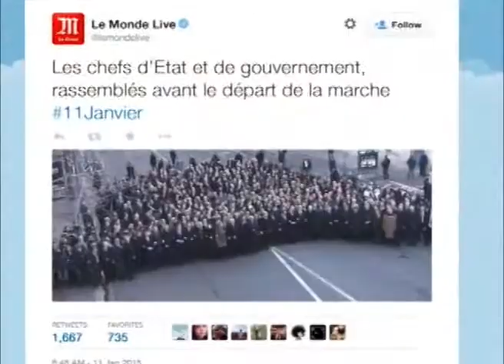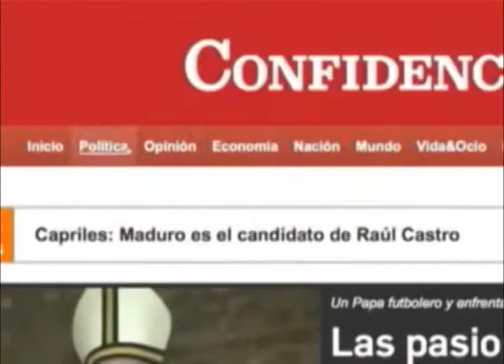Charlie Hebdo, el cambio de ruta del canal y el legado de PJCH